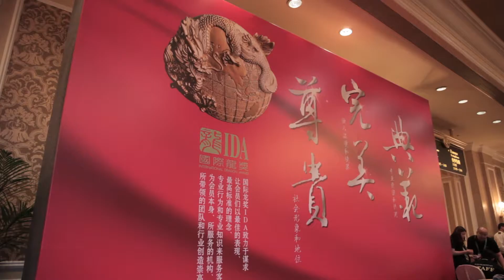Great Ideals Group IDA Award 第十一届澳门世界华人保险大会暨龙奖颁奖典礼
奖项是业务伙伴的第二生命，透过奖项的期许，我们可以不断的自我超越，自我突破，尤其是国际奖项IDA及MDRT。

奖项不能单一的期许， 必须配合实际的行动！
奖项不只单一的做到，还要申请，出席颁奖典礼，亲身领取，捉住那一霎那感动前进的力量，为争取下一个奖项而做好准备，你需要的就是这一股动力，

Great Ideals Group推崇争取奖项，因为奖项，可以让你找到更大的自信前进，协助你建立个人品牌化，同时也为团队品牌加分，但是在追求奖项的过程切勿忘了必须遵守捍卫行业的专业操守与准则。